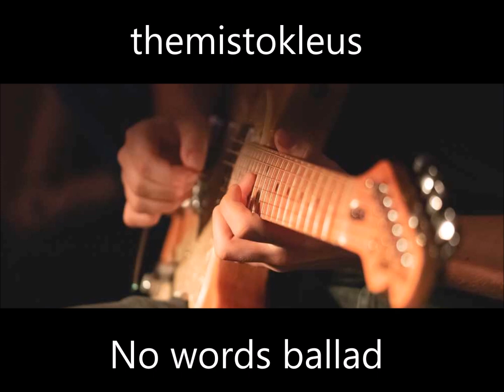themistokleus No words ballad